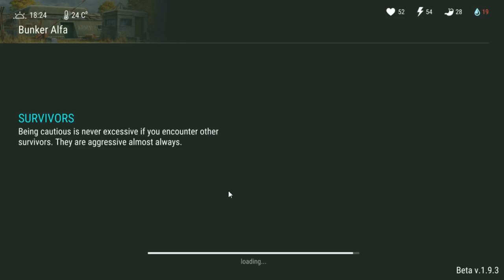Raiding and using the BFH mod in bunker Alfa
What's up everyone! Today in Last day on Earth: Survival I'm heading out on a revenge raid not one of the raiders raids and then making my way over to the bunker, opening up some of the ticket crates, trading in some blueprints and then clearing out the third floor using modded machetes and skull crushers.